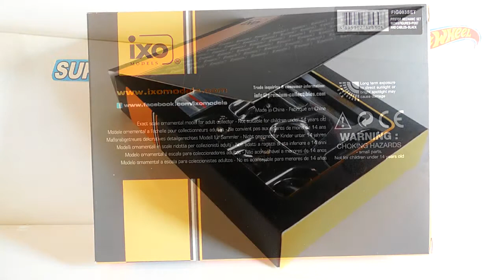Scale 1:43. Porsche 956. IXO Pit Stop Mechanic Set 6 Figures. Video №10.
IXO Pit Stop Mechanic Set Black Overalls 6 Figures & Accessories 1/43 Scale Figures.
IXO Pit Stop Mechanic Set Черный комбинезон 6 фигурок и аксессуары Фигурки в масштабе 1/43.
 Porsche 956 #7 Winner Le Mans 1984 - 1/43.